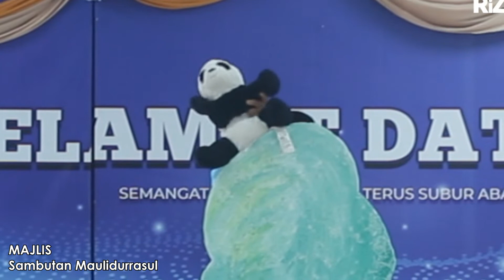SKTSA | Pentomen & Nasyid MAULIDNABI 2022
Persembahan Pentomen dan Nasyid 2022